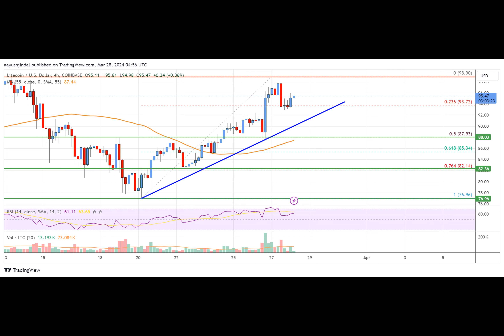Litecoin (LTC) Price Analysis: Bulls In Control Above $90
What's the deal with Litecoin? Is it just a copycat of Bitcoin or does it have its own unique charm? Well, let me tell you, Litecoin has been making some serious moves lately, and it's not just because it's trying to keep up with its big brother Bitcoin.